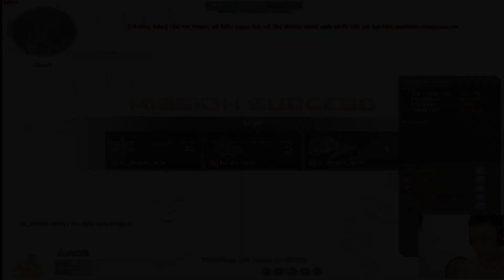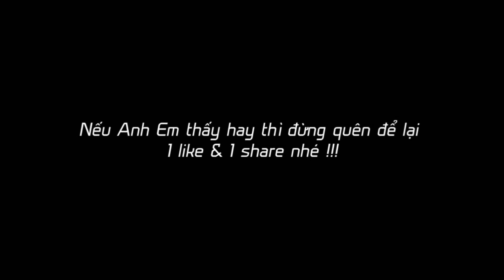[HIGHLIGHT CFVN SHADY] HÀNH TRÌNH GIEO RẮC NỖI SỢ HÃI THÁNG 8.2018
Chúc các bạn có những phút giây thật vui, 1 like + 1 lượt đăng ký là động lực để chúng tôi có thể làm tiếp các clip mới .